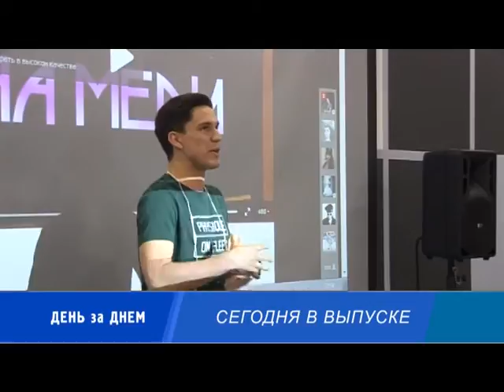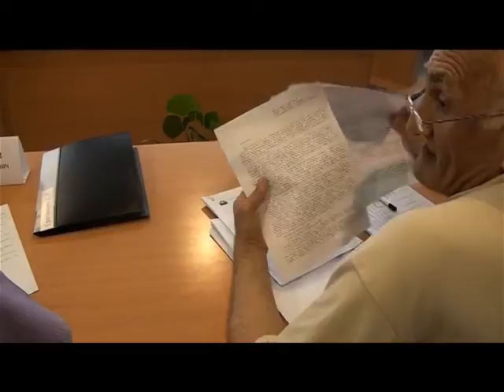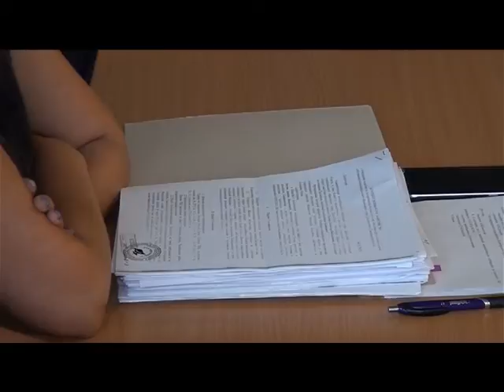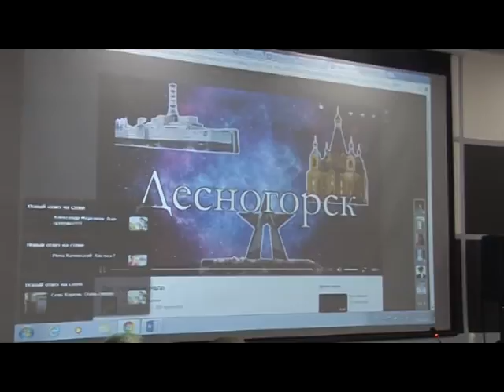Десна-ТВ: День за Днём на 30.06.16.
В выпуске:
1. заседание июньской сессии Городского совета.
2. проект «Слава созидателям» продолжает работу
3. «Реальный атом»в Десногорске
-задержан продавец оружием.